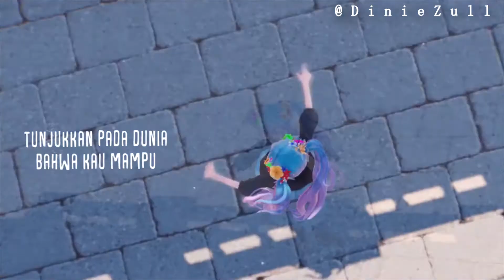Senyum Admesh No Vokal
you can use this video for karaoke or your own